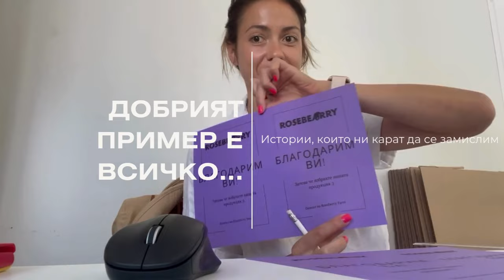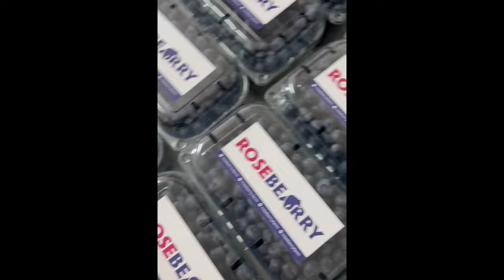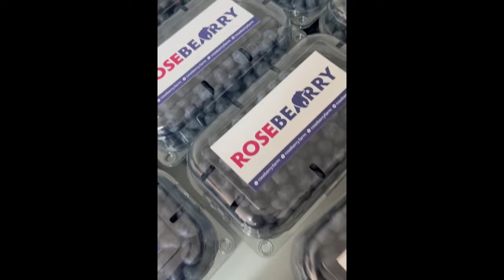Къртовски труд, боровинки, семейство и.. култура? Симбиоза или не? | Влог 4 | Roseberry Farm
Къртовски труд, тонове с боровинки, незабравими моменти с новосъздадени приятелства, семейни моменти и... създаване на среда и култура на.. село ?

Тези моменти и още много размисли и страсти ще видите в този влог от лятната ни кампания 2024 🫐🌹🚜

А отговора на - възможна ли е симбиозата на горе зададения въпрос го оставяме на вас ! :)

Благодарим за доверието и интересът Ви към нас 👨‍🌾🚜🙏🌞